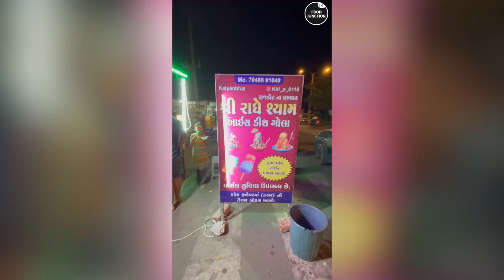Pathan Movie Ke Zabardast Hit Hone Pe Ek Naya Dish ka Janam Hua Hai - Pathan Pineapple Ice Dish!!!